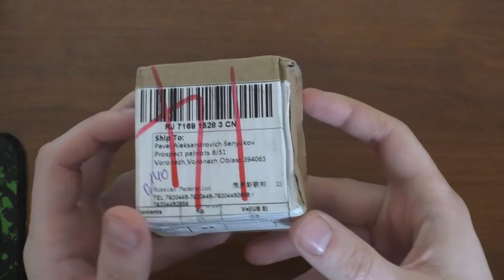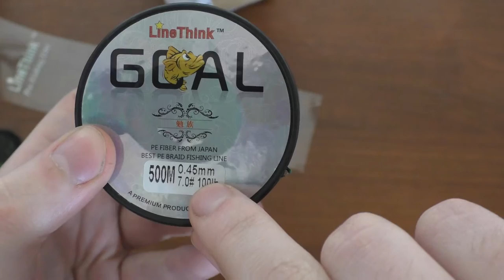Китайский шнур для спиннинга LineThink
Ничего особо в рыбалке не понимаю, единственное выяснил что он выдерживает до 45,5 кг веса.